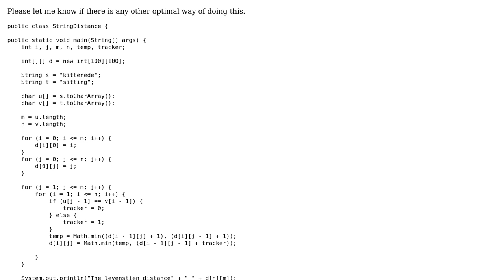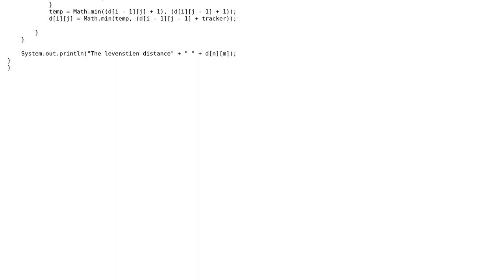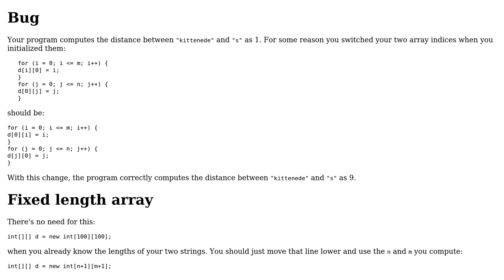Code Review: Wagner-Fischer algorithm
With thanks & praise to God, and with thanks to the many people who have made this project possible! | Content (except music & images) licensed under CC BY-SA | Music | Images & others | With thanks to user wandermonk user JS1 user 200_success and the Stack Exchange Network Trademarks are property of their respective owners. You are responsible for your own actions.